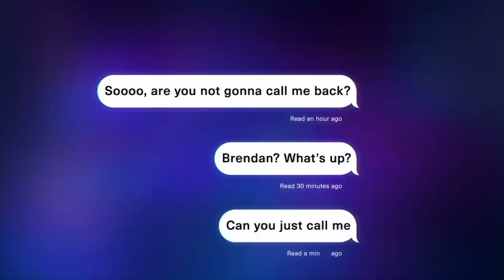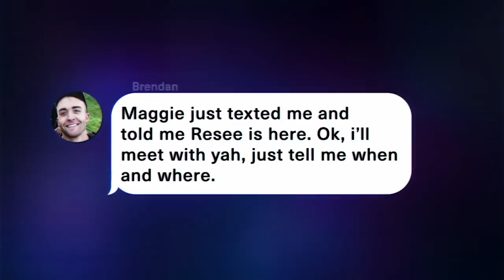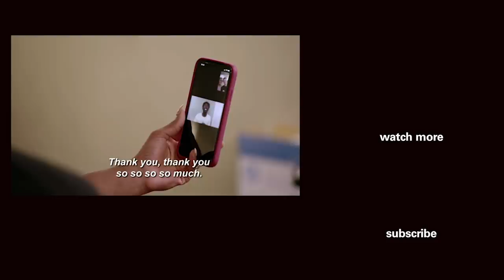Can A Shocking Secret Heal These Former BFFs? | MTV's Ghosted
On this episode of ‘Ghosted: Love Gone Missing,’ Travis and Rachel help Reese figure out why his best friend, Brendan, ghosted him four years ago.

Ghosted: Love Gone Missing helps distraught people track down former friends or lovers who suddenly cut off all contact with them. Hosts Rachel Lindsay and Travis Mills meet the haunted and come up with theories about the cause behind the ghosting. Then the hosts look for leads in order to track down the ghost. Finally, the truth is revealed during a confrontation between the two parties.